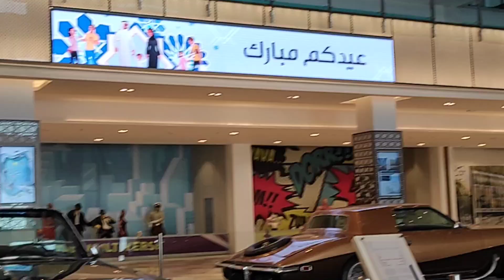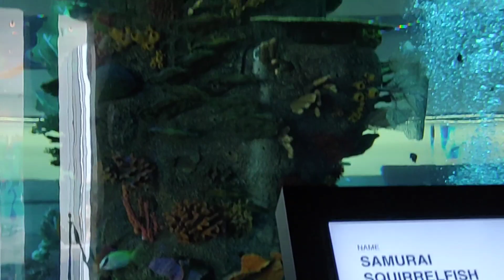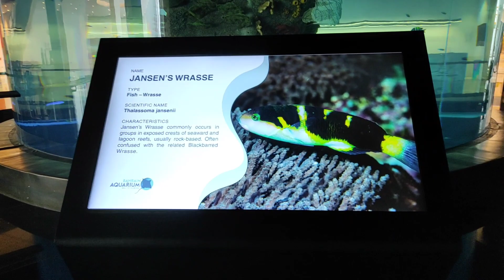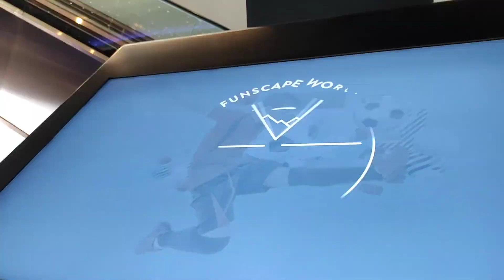DILMUNIA MALL BAHRAIN | LARGEST CYLINDRICAL AQUARIUM IN GCC | EDUCATIONAL TOUR AND ENTERTAINMENT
DILMUNIA MALL -- BAHRAIN AQUARIUM
FIRST CYLINDRICAL AQUARIUM IN GCC SHOPPING MALL
DEPTH  -  17 MTR (Ground floor to 4 th floor and view from all floors)
DIAMETER  -  7 MTR
WATER CAPACITY  - 7 LAKHs LTR.
2500 MARINE ANIMALS in the Aquarium
FUN AND EDUCATIONAL ENTERTAINMENT FACILITY FOR CHILDREN AND TEENAGERS in the mall